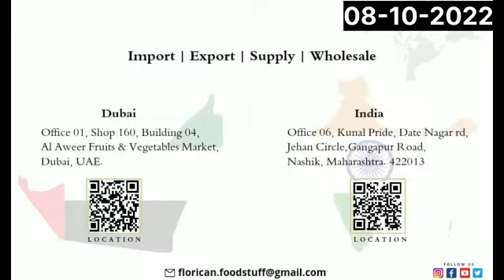08/10/2022 Florican Foodstuff Trading LLC.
Importer of fresh fruits, Vegetables, Maida and Spices.

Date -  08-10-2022